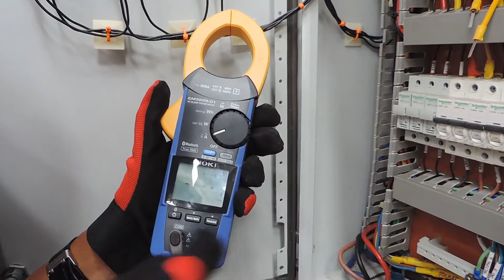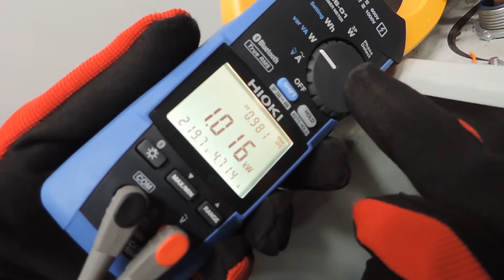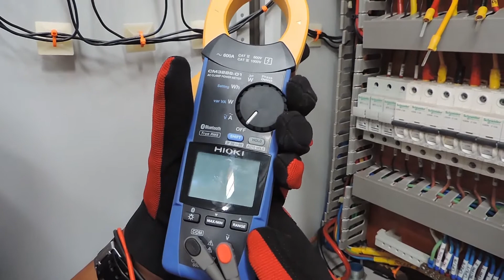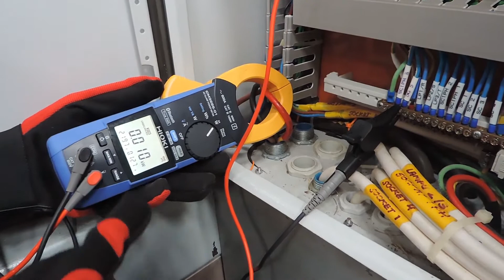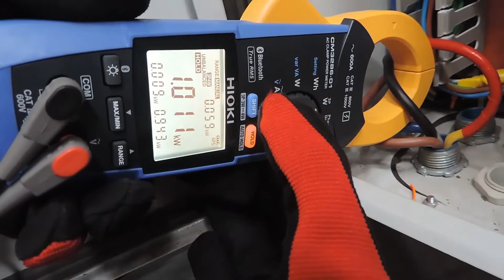Hioki CM3286-01 | Part 2 tutorial Deteksi Phase dan Pengukuran Power dengan 2 kabel [SUBTITLED]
Clamp Power Meter Hioki CM3286-01 adalah pengukur arus dan voltase terbaik di kelasnya untuk mengukur listrik dengan aman dan akurat. CM3286-01 pada pengukur daya dapat mengukur tegangan, arus, daya (Power), faktor daya (Power Factor), sudut fasa, daya atau frekuensi reaktif, serta mendeteksi urutan fasa (Phase Detector/ Sequence) pada rangkaian tiga Phase.

Hioki CM3286-01 mempunyai banyak sekali fitur yang dapa membantu para teknisi dalam memberikan gambaran yang sangat luar parameter listrik, dari mulai Gambaran Gelombang Sinus AC, Gangguan Harmonik, sampai mendeteksi adanya pencurian listrik!

Semua Fitur-Fitur tersebut dapat dengan mudah dikendalikan melalui SmartPhone anda dengan menggunakan aplikasi Gennect Cross yang dapat didownload gratis di PlayStore

Pada Video Hioki CM3286-01 Part 2 ini, akan memberikan penjelasan mengenai cara melakukan deteksi Phase dan pengukuran Power pada jaringan listrik 3 Phasa